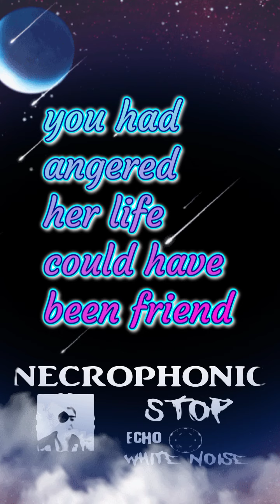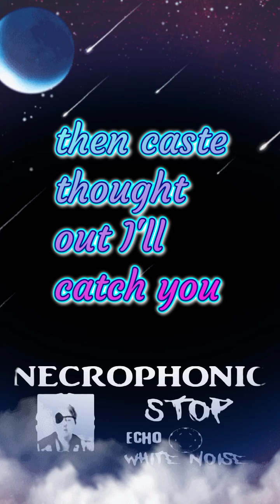necrophonic Spirit Box message confirmation about the end of all life